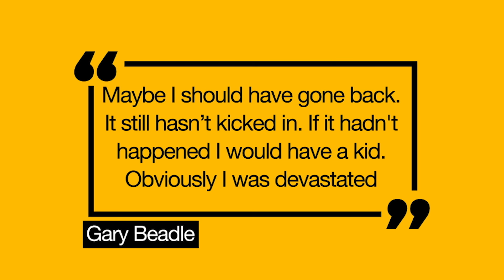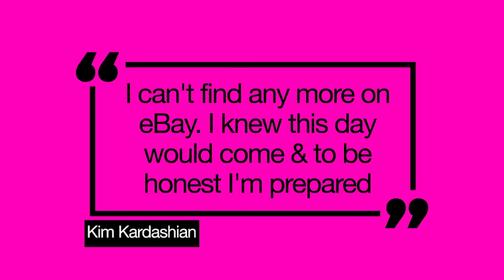Gaz Beadle Talks Charlotte Crosby Ectopic Pregnancy And Kris Jenner's Scary Accident | MTV News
Also, Orlando Bloom's naked paddleboard shadow of dreams and Chloe Moretz is fed up.